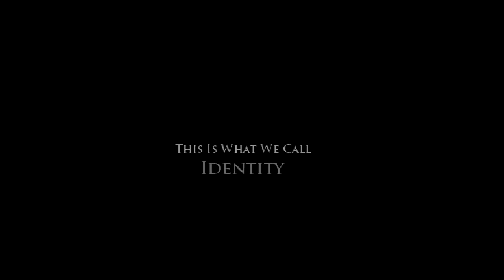[Final Version] Back To The Roots 2.0 - Tam iCon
Always Stay True to Your Origins and Foundation.
As The Matter of Fact,
once You Found Your Foundation,
Keep Your Originality.

By The Way, The Chain on My Neck is one of The Most Important Things of My Life. only Those Who Kno the Story Can Understand Me.
Still Beein' Thankful For The Gift Keepin' Golden Memories.

Tracks used.:

Avens - Need Happiness.
(GREAT ARTIST! Music of Life, Hell YEAH :D)

Hiroshi Yamaguchi - Cherry Blossom Storm
(That's Where I Get My Mentality From)

Hiroshi Yamaguchi - Reset [Thank You - Version]
(Recommend This Track Everyone Who's Feelin The Vibe)